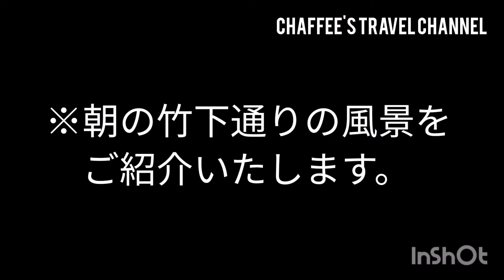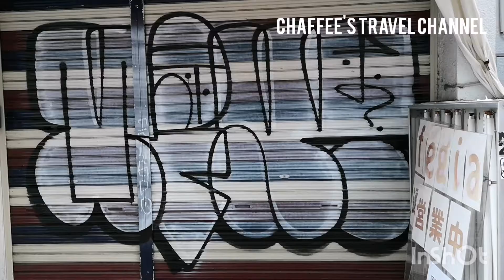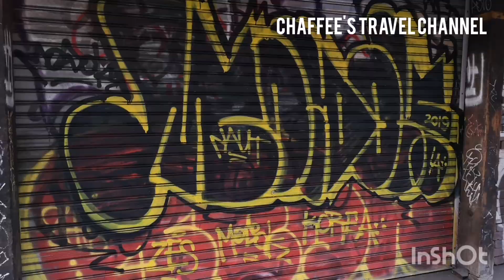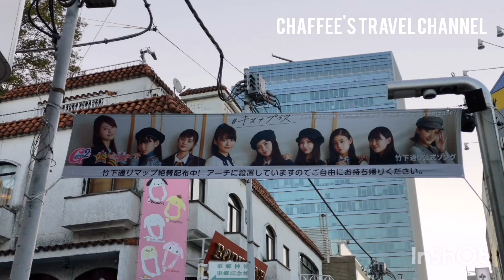Shutter of Takeshita Street 原宿竹下通り 店舗開店前は… 2020 HARAJUKU 落書きだらけ / CHAFFEE'S TRAVEL CHANNEL